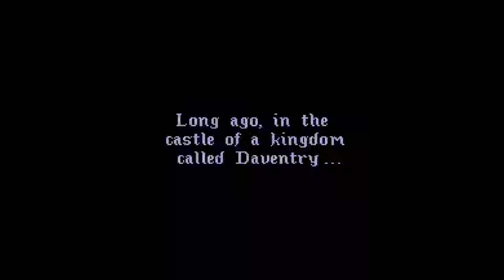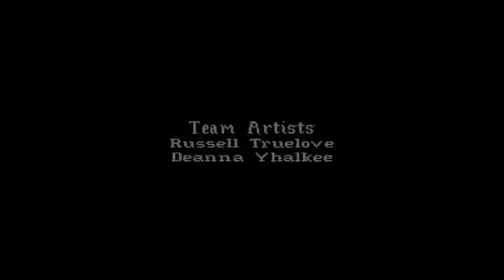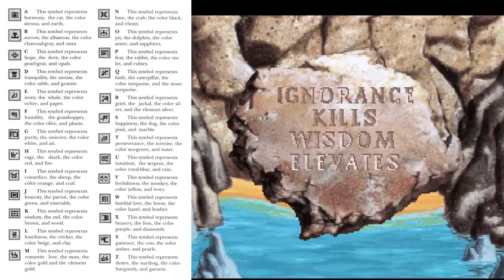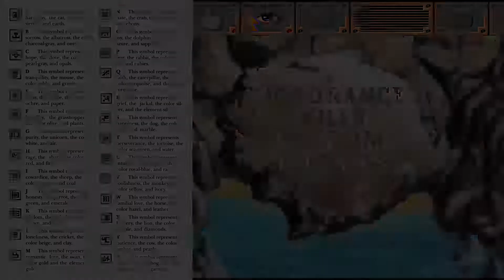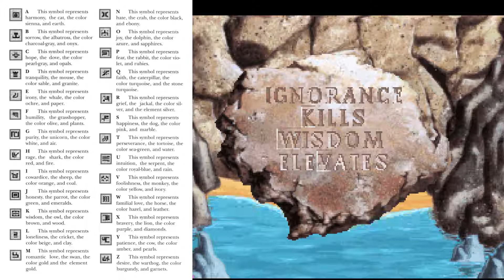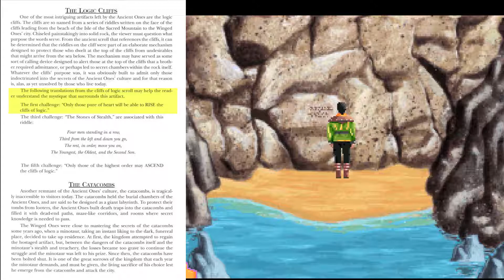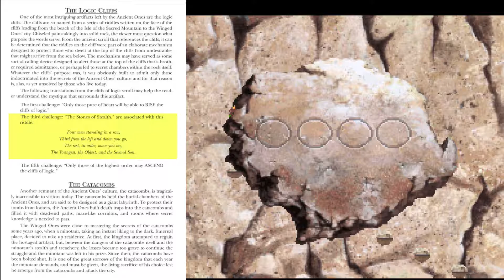KINGS QUEST VI | PART 1: The Blaster Master of Smaventry!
The first part of our King's Quest VI playthrough! Recorded from my live Twitch stream.